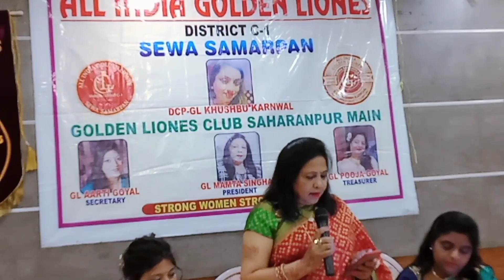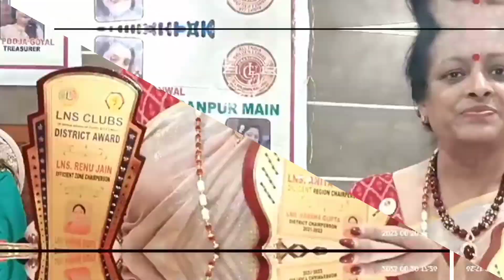Golden Liones main club Saharanpur